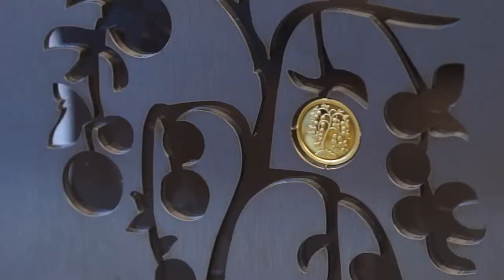Zelta monēta 2014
Latvijas Komercbanku asociācijas rīkotajā banku inovatīvo pakalpojumu konkursā "Zelta monēta" piedalījās septiņas bankas ar 23 pakalpojumiem, augstāko vērtējumu saņēma ABLV Bank, SEB bankas un Swedbank pakalpojumi, finālā iekļuva arī Baltic International Bank.